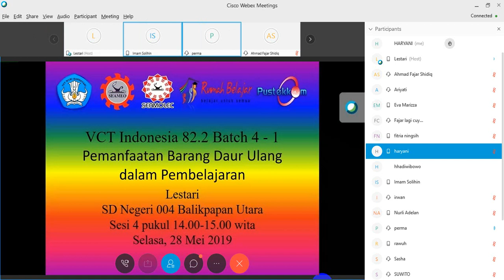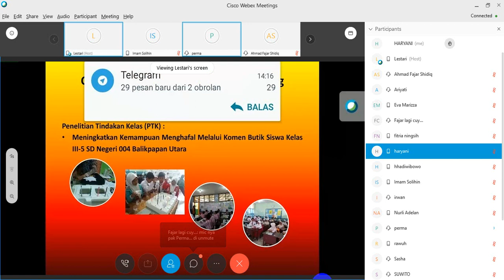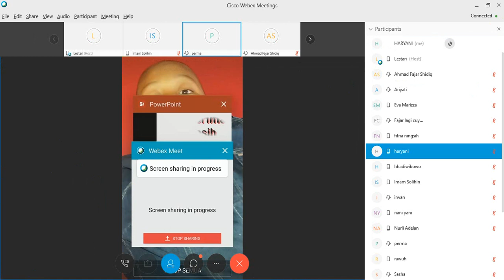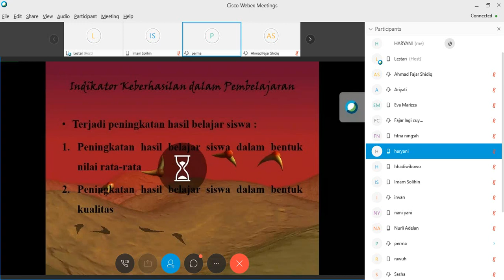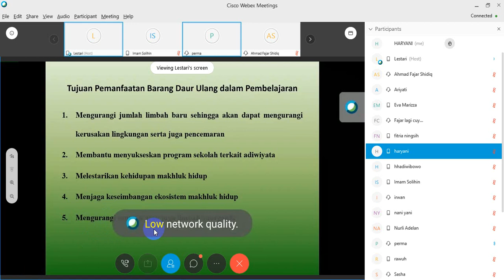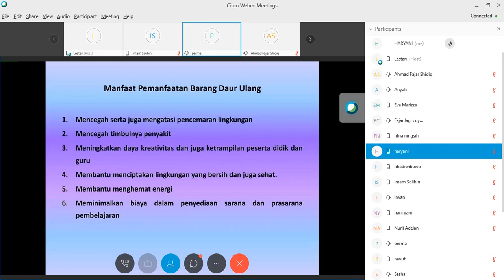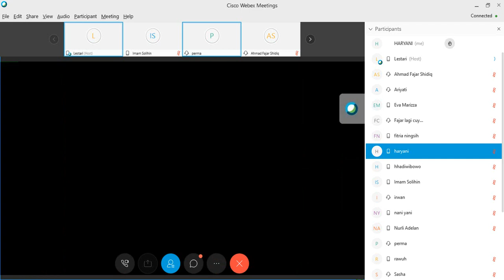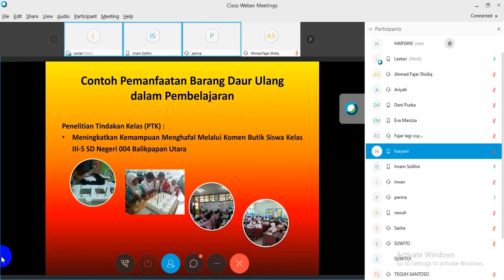PEMANFAATAN BARANG DAUR ULANG DALAM PEMBELAJARAN